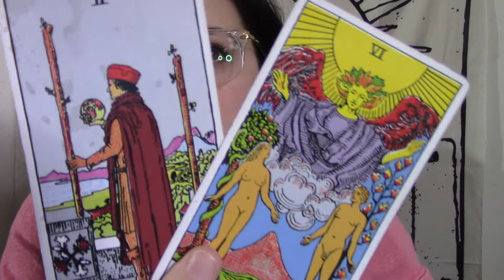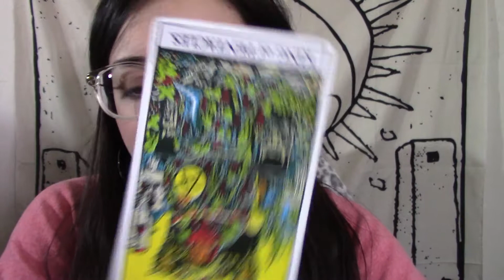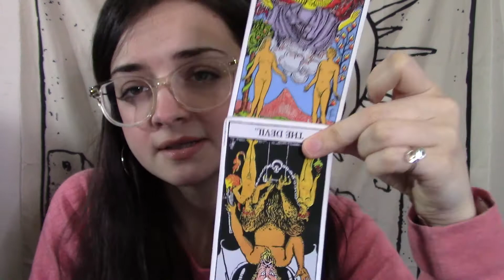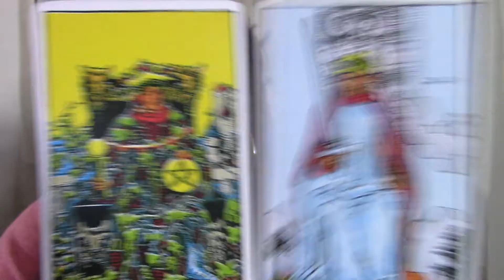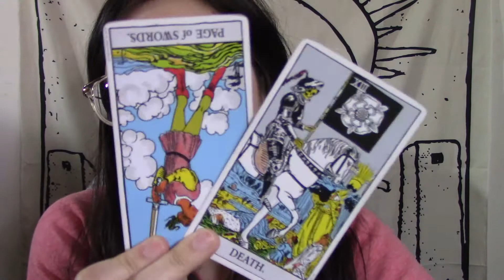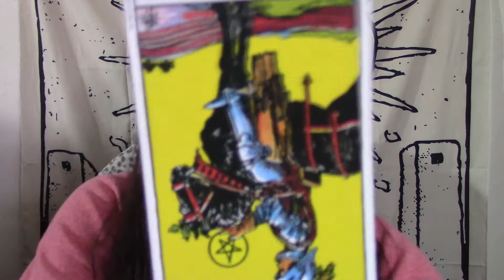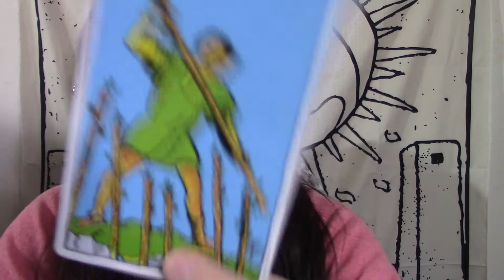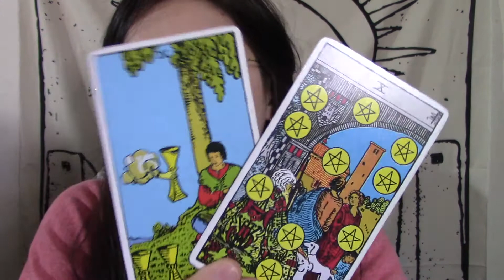TAURUS: Releasing People, Walking Your Path In Peace, & Learning To Be Patient ❤️ (February 3rd-9th)